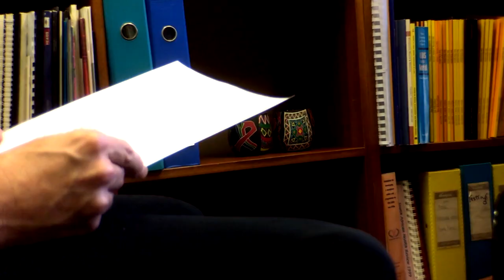In conversation with: Prof Deidre Byrne (Unisa: Institute for Gender Studies)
Episode 2 of the 'In conversation with' series. In this episode we are in conversation with Prof Deidre Byrne, Head: Unisa Institute for Gender Studies.

 An interview series with researchers and practitioners focusing on Gender Justice, tackling Gender Based Violence, interrogating social norms, stories of inequality and other human rights violations, sharing research findings and challenging stereo types.